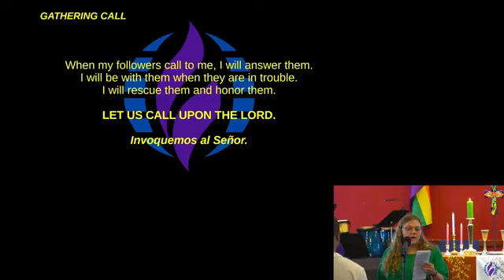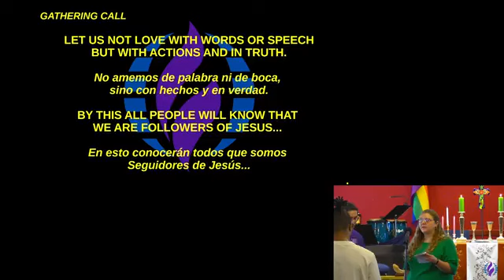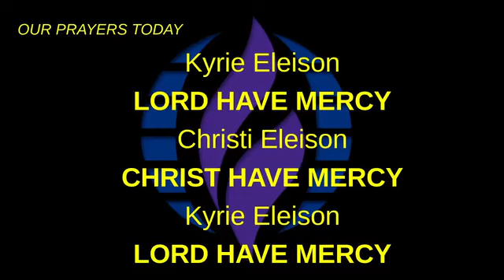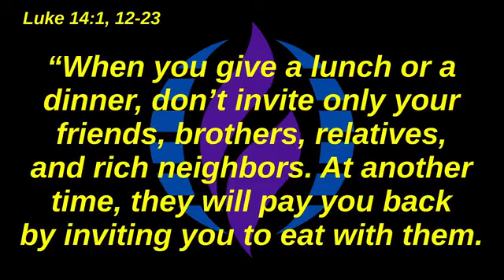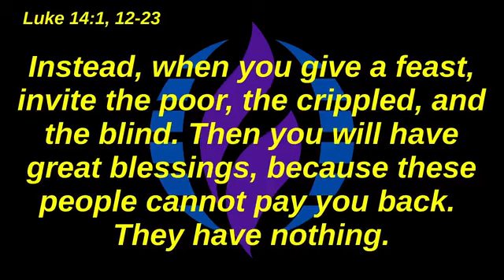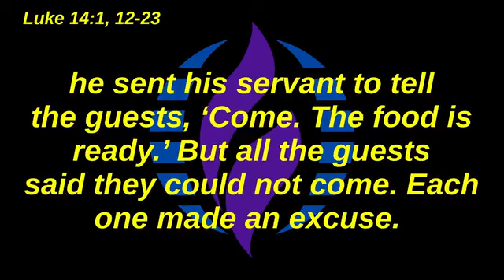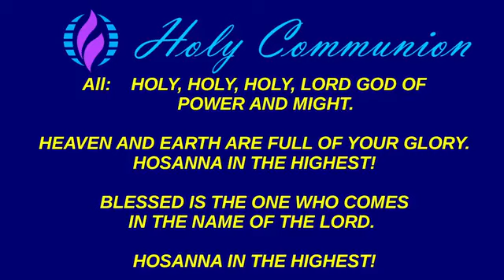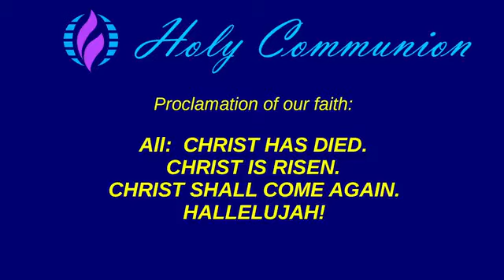NLMCC 6 Oct 2024 Service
6 Oct 2024 Service
Rev Elder Mark Byrd